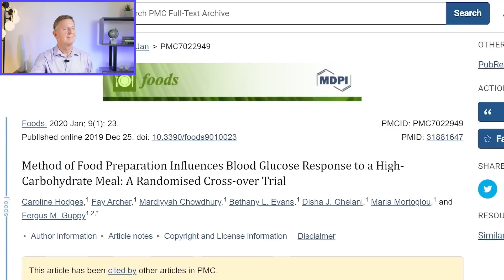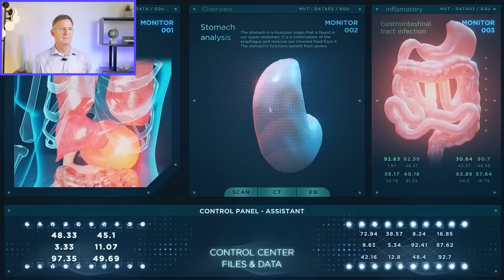TRICK TO INCREASE INSULIN SENSITIVITY WITH CARBS? - Dr. Westman Reacts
Can you eat pasta on a low-carb diet? Can you actually improve insulin sensitivity by eating carbs?! Find out what Dr. Westman thinks of the science on resistant starch.

Bestselling Book – END YOUR CARB CONFUSION:

END YOUR CARB CONFUSION COOKBOOK: